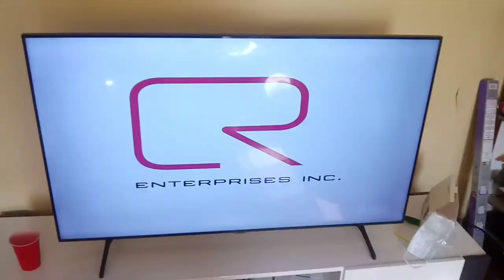CR Enterprises, Inc./3 Arts Entertainment/CBS Paramount Network Television (2008)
From a June 12, 2021 Fuse rerun of the Everybody Hates Chris episode "Everybody Hates Bad Boys".

Everybody Hates Chris™ is a trademark of CBS Studios, Inc.